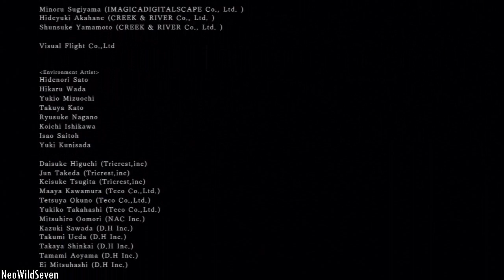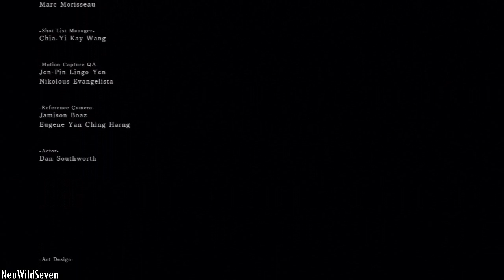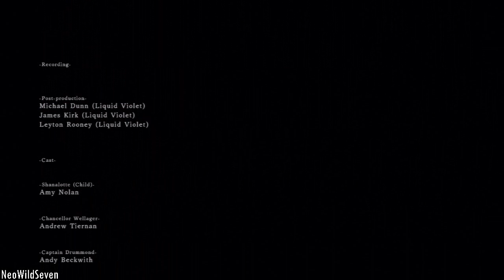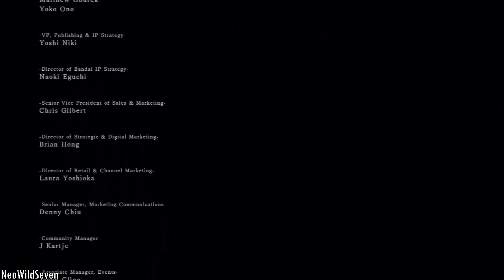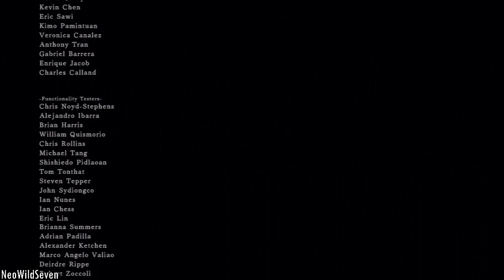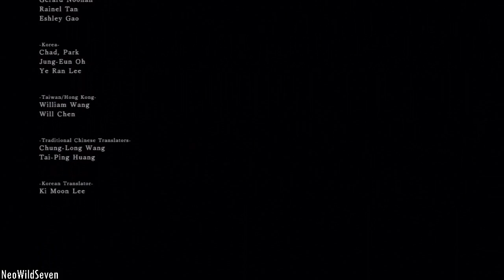Let's Play Dark Souls 2 - 43 - El Final - Final Boss Fight + Ending Guia Español Walkthrough HD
►► Disponible en 720p HD  ツ ◄◄
►► ¿QUIERES MAS DARK SOULS? ◄◄

¿Te gustan las historias de aventuras? Sigue este link ;)